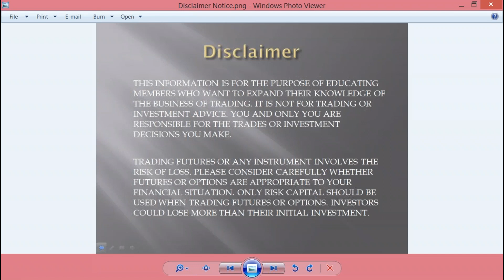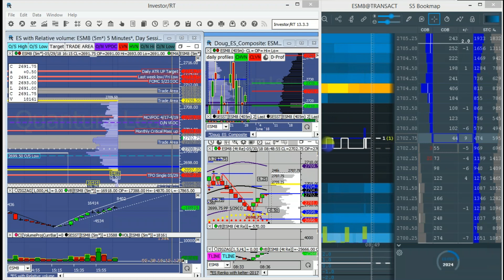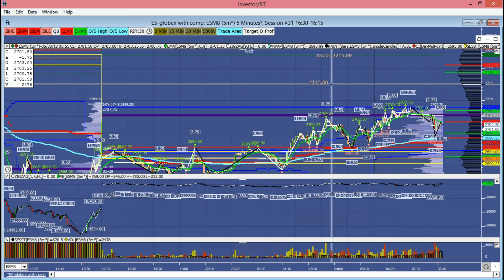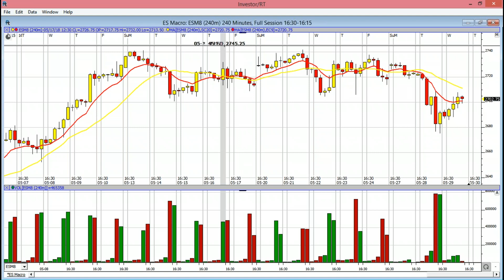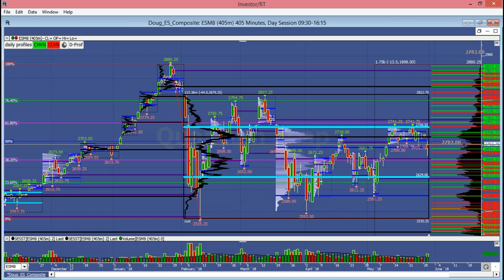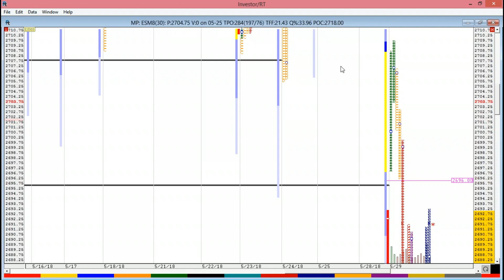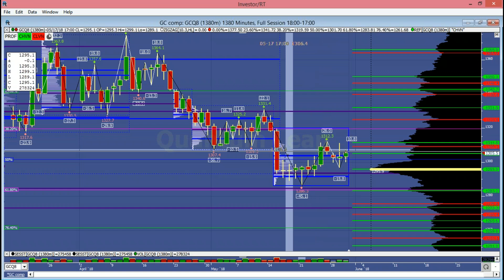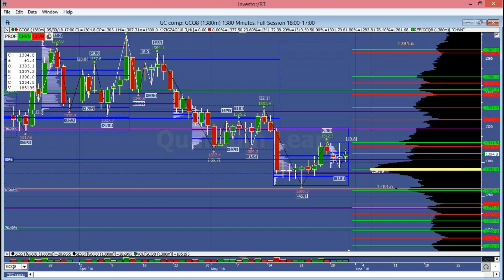Premarket analysis and trade plan setup May 30, 2018